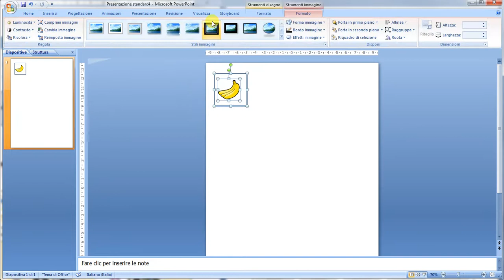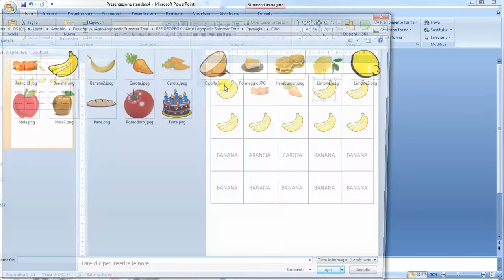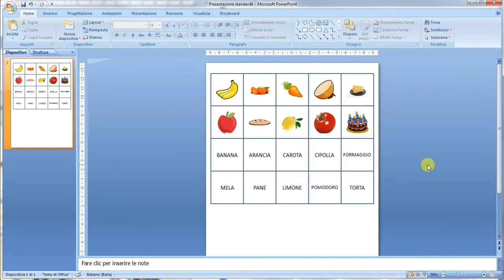Soluzione 2A - Creare le tessere per un memory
In questo video vediamo uno dei modi in cui possiamo creare rapidamente un memory di parole e immagini in PowerPoint

Questo video è correlato al pdf Logopedista al computer acquistabile qui